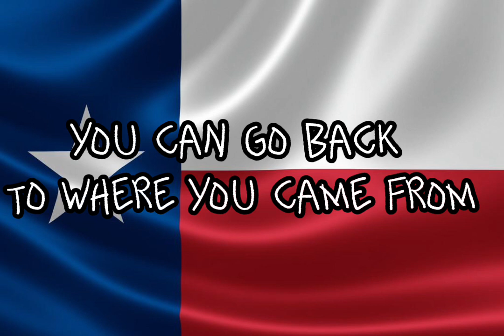This is Texas English country pop song with lyrics